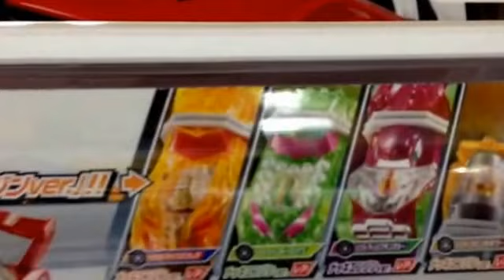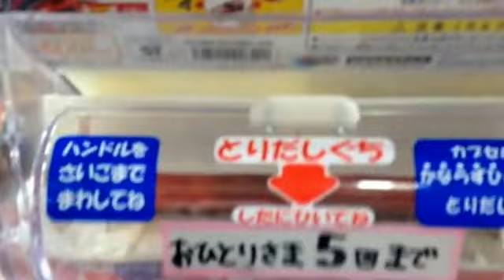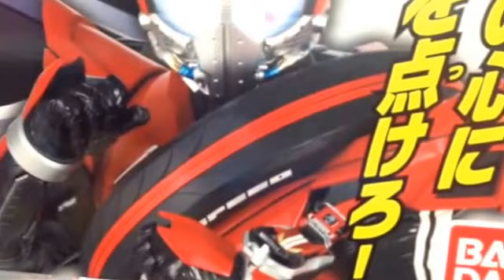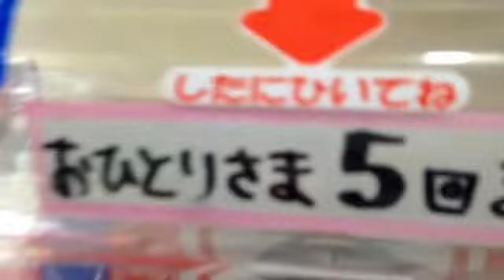神威龍牙 SUPER BEST EPISODE 78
神威龍牙
Camui Ryuga

神威龍牙
CONSECRATE PROJECT

ガシャポン
シフトカー 01
メッキ エンジン
ドライブドライバー
ベルトさん
タイプ スピード
タイプ ワイルド
魔進チェイサー
ベイブレード
ランダムブースター
ドライガー S
DRAGON BALL
ベジット
S.H.Figuarts
大人買い
買い占め
爆買い
炎上商法